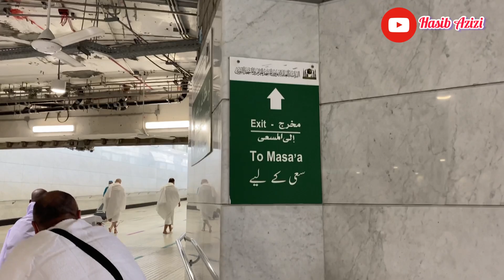BANYAK JAMAAH UMROH MENANGIS KETIKA BERDO’A LURUS MULTAZAM, DOSA”NYA DI TAMPAKKAN SEMUA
BANYAK JAMAAH UMROH MENANGIS KETIKA BERDO’A LURUS MULTAZAM, DOSA”NYA DI TAMPAKKAN SEMUA, SILAHKAN TONTON VIDEO INI SAMPAI SELESAI UNTUK SELANJUTNYA.

Semoga Allah kabulkan segala hajat antum dan di beri kesuksesan segala usaha dan bisnis nya aamiin... 🙏🏻